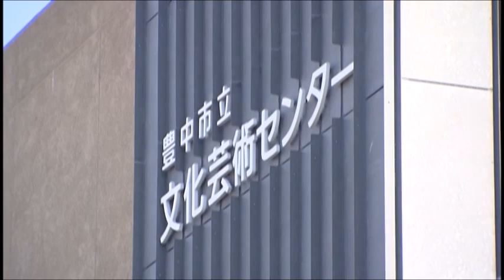マチカネくん体操 in 文化芸術センター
マチカネくんは今回、曽根東町にある文化芸術センターでマチカネくん体操をします。
ここは、もともとあった市民会館を建て替え、今年１月にグランドオープンした施設です。建物の中には大・小のホールのほか、展示室や多目的室などがあります。
市民の皆さんが文化芸術活動を発信したり、質の高い文化芸術を楽しんだりできる拠点になっています。